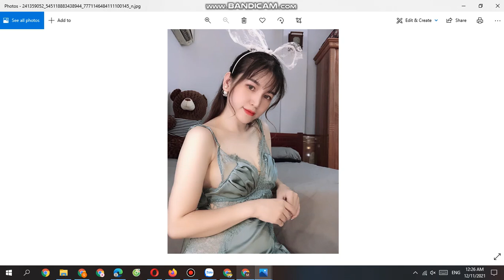Mua thanh lý máy tính , Mua thanh lý laptop cũ hỏng 0906216488